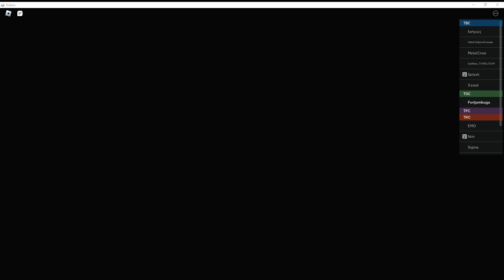Hacker in the sever?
i could not edit it